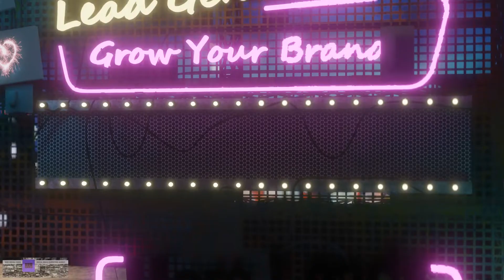TV-Style Advert Creation - Social Media Marketing Services Cheshire - BAMSocialVideo Product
BAM Social Video is a digital marketing agency providing social media marketing services and management, in addition to TV-style video creation for video advertising across multiple platforms such as facebook instagram linkedin googlemybusiness youtube providing ppc and paidadvertising campaigns, explainer videos, intro and outro videos, ad campaign-specific videos, promotions, for products and service-based businesses.

BAM! Social Video combines the powerful reach of social media channels to provide a successful lead generation and traffic marketing system that works for you day and night producing tangible results for your business. Marrying the ideal target client with your product or service is what we love to do! We are the facilitator, bringing it all together and making the leads more manageable for you on a daily basis so that you simply have to follow up with the clients that have expressed interest or requested further information from you. With us, you can start small and grow in a scaleable fashion as you require. We will give you the best advice and best value to make your marketing budget work for you.

We can help you to grow your business if you have a product or provide a service. You may be one of the following:

· AppareSportswearSweatshirtsHoodiesT-ShirtsBaseballCapsetc
· AestheticsClinic/Practice